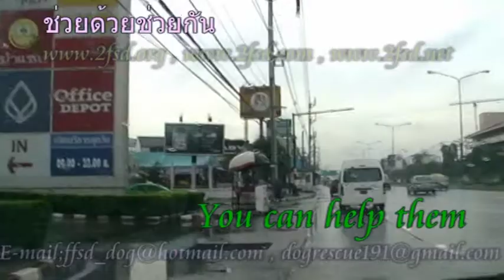Dogrescue191 TVT. คาร์ฟูรามอินทรา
Dogrescue191 TVT. คาร์ฟูรามอินทรา  Foundation For Stray Dogs was bulided by Dr. Auritouch Rodnirun in 2003 . That has 3 projects 1. Dogrescue  2 Stop dogs drop - stop dogs-accidents  - stop dogs-cruelty 3.  the ethical treatment of animal to human-moral.